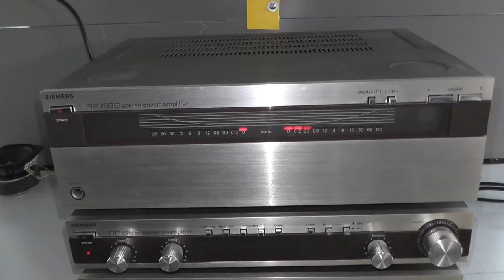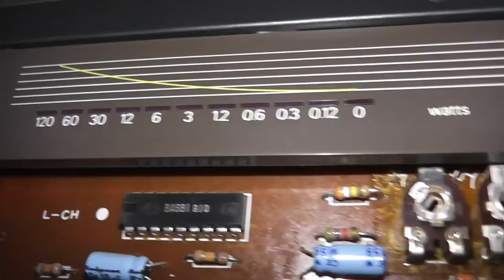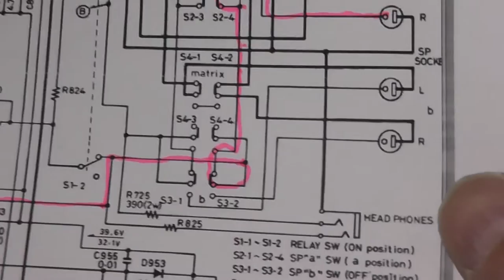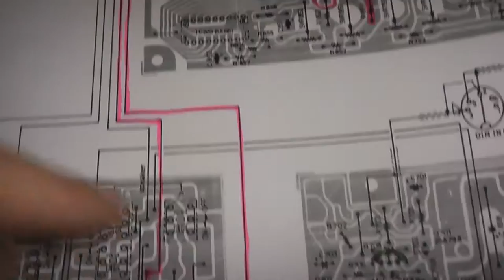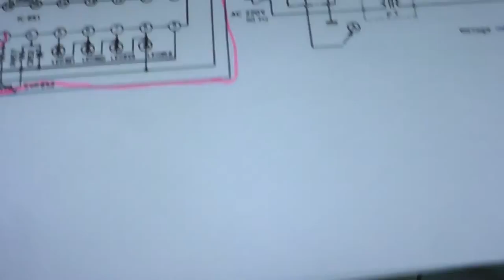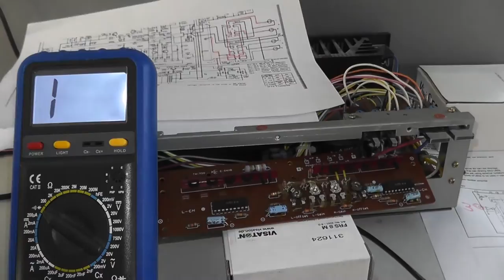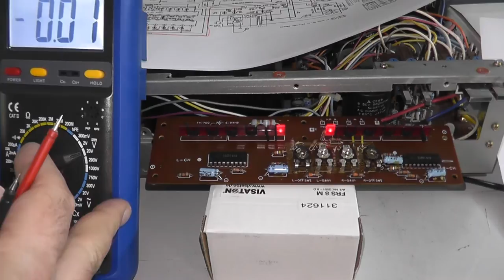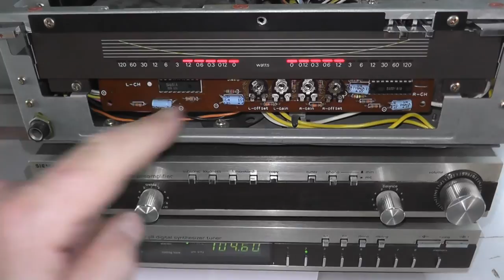Reparatur Hifi-Endstufe / Verstärker Siemens RE666 (014)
Bei diesem Verstärker geht die linke Aussteuerungsanzeige nicht und die Frage war nun was dort defekt sein kann. Nach einigen Messungen war die Ursache dieses Fehlers klar.